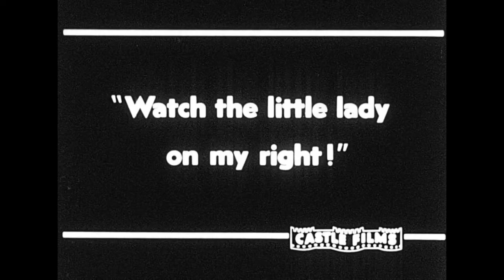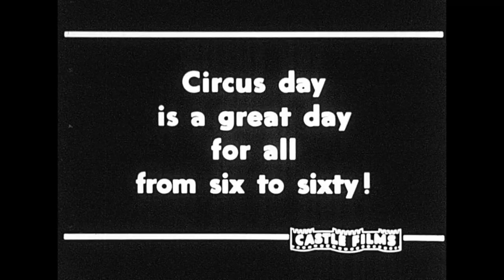Here Comes The Circus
Regular 16mm | Black & White | Silent
Date: 1946
Complete Edition: 7"' reel
Castle Films Here Comes The Circus

Picked up at Hash Auctions in Berryville, VA